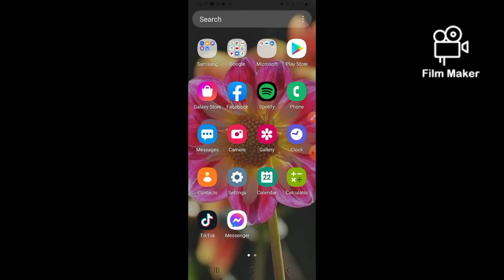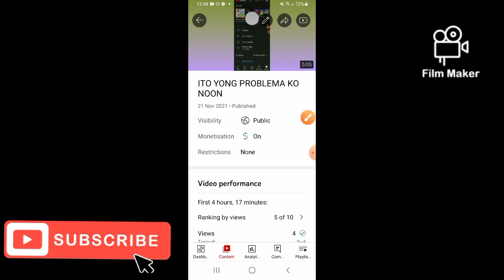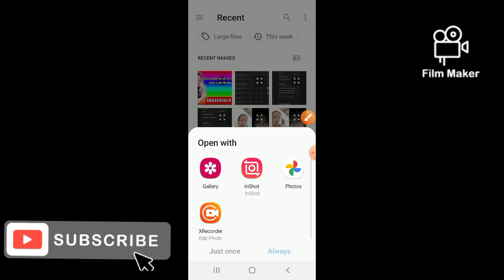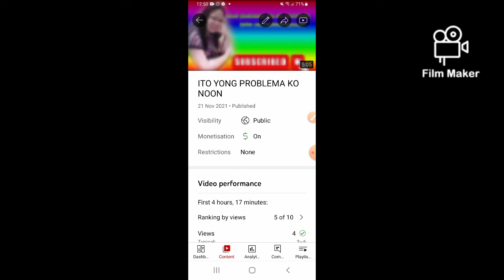MY OWN THUMBNAIL TUTORIAL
SARILI KONG TUTORIAL NG THUMBNAIL/MARICEL DUSTER